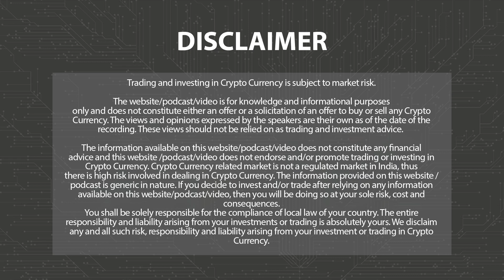BUZZING COINS OF THE DAY - 7th NOVEMBER 2023 | 3.0 TV